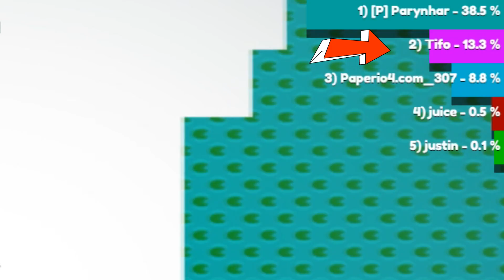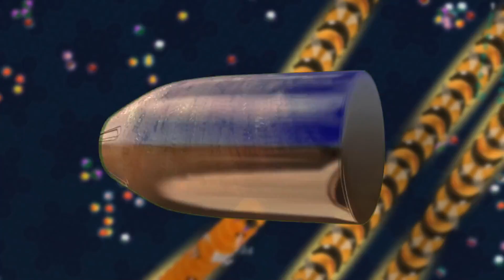Worms Zone © 3.6M Survival Bots War Best Master Troll Top 1 Slither Snake io Online Games 2020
Worms Zone © 3.6M Survival Bots War Best Master Troll Top 1 Slither Snake io Online Games New Update 2020

*Important: All My Videos Game Not Recommended Viewer Under The Age Of 14 Years Old.

Slither.io Slitherio Slither
Wormax.io Wormaxio Wormax
Worms Worm Zone Wormszone Wormzone Wormszone.io Wormszoneio Wormzone.io Wormzoneio
Littlebigsnake.io Littlebigsnakeio Littlebigsnake
Wormate.io Wormateio Wormate io .io Noob vs Pro Hack Hacker Game Gameplay World Record 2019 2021